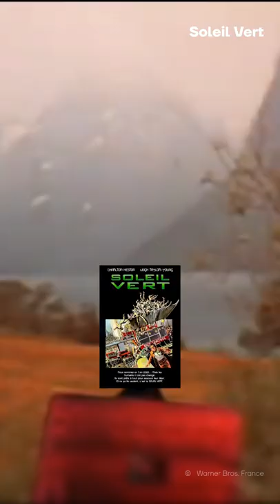Jacques Gamblin & André Dussollier : L’Interview — Angoulême 2022 — Le Tigre et le Président 🇨🇵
Rencontre sous le signe du plaisir au @FilmFrancophonedAngouleme :

Quand Jacques Gamblin et André Dussollier nous recommandent des films comme "Soleil Vert" et "Quand passent les cigognes", on écoute et surtout, on se délecte de leurs conseils ciné. ❤️

Les deux comédiens sont à l'affiche du film "Le Tigre et le Président" de Jean-Marc Peyrefitte, actuellement au cinéma ! 🍿